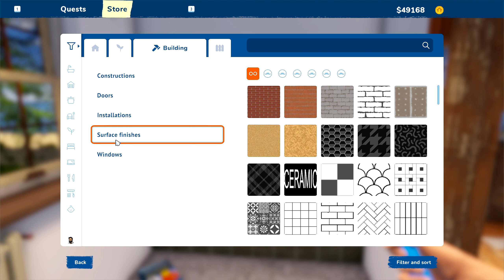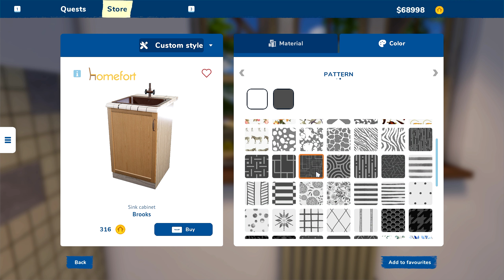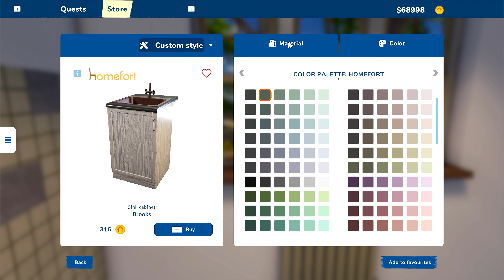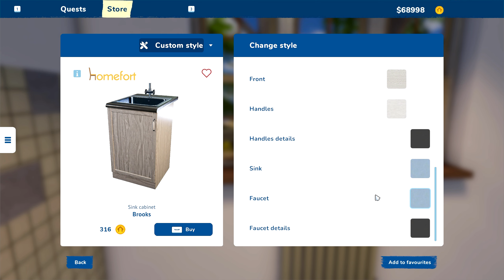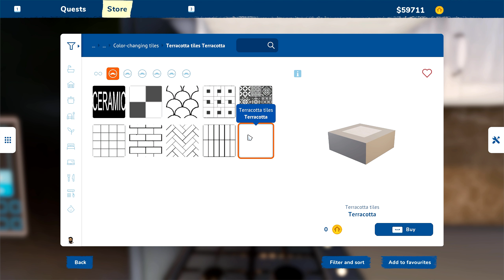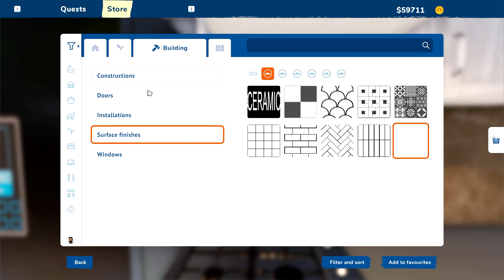FIRST LOOK! House Flipper 2 Demo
Today I'm taking my first look at the House Flipper 2 demo, we'll be looking at all the new mechanics and tools that we can expect to see coming down the line when the game his general release!